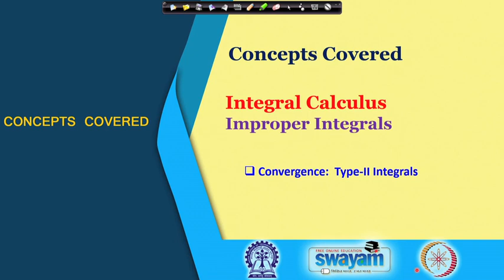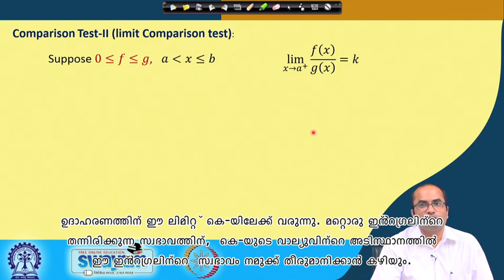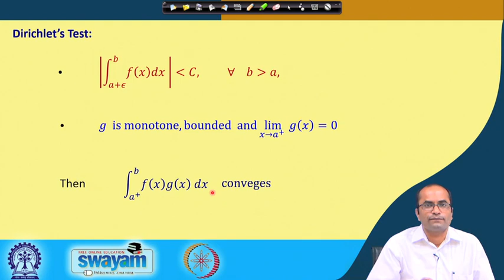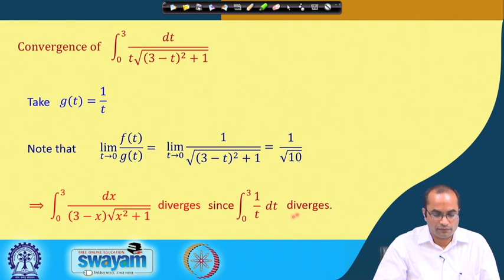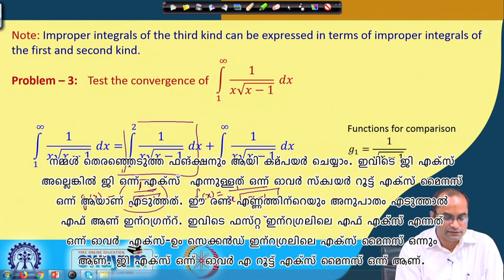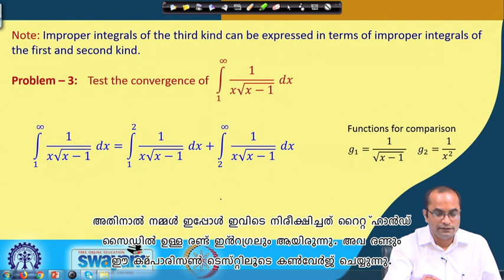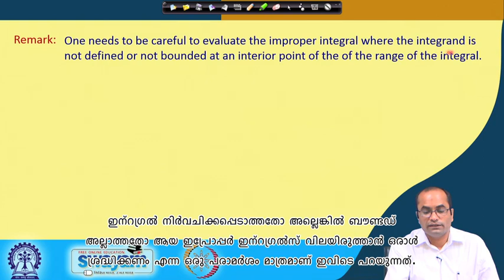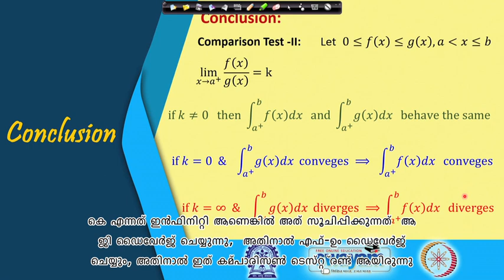Lecture 24 : Improper Integrals (Cont.) - [Malayalam]